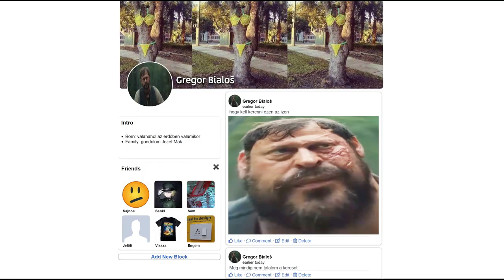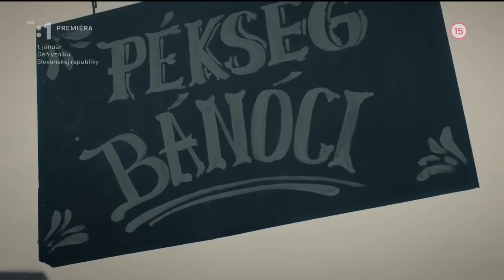Mák József (Jozef Mak)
Ebben a videóban a 2021-es Jozef Mak c. filmet mutatom be Jozef Cíger Hronský regénye alapján. Ez a mű a 20. századi hétköznapi ember életét mutatja be.

Zenék a videóban:

1. Kazal László - Vígan él a favágó
2. Bolond vagyok mertcorver
6. Queen Another One Bites The Dust Fredji Tobsky Remix No Copyright Música